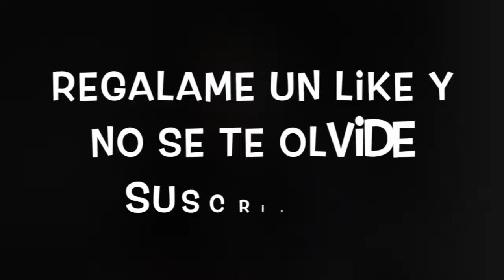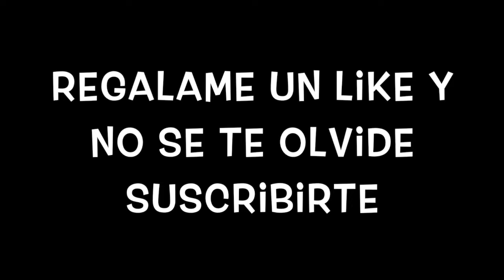7 AÑOS SIN PODER TENER HIJOS - NUESTRA HISTORIA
Infertiina (blessedpain_)